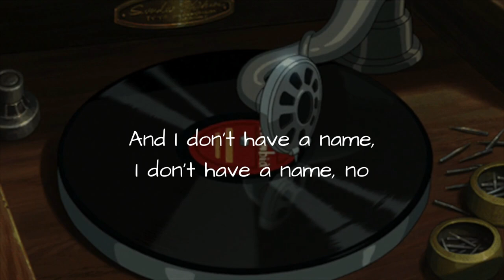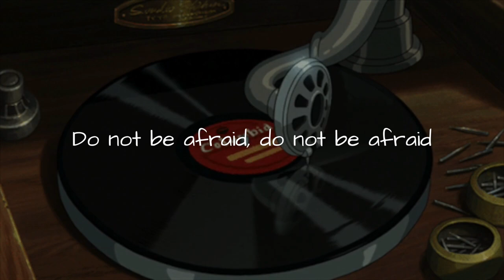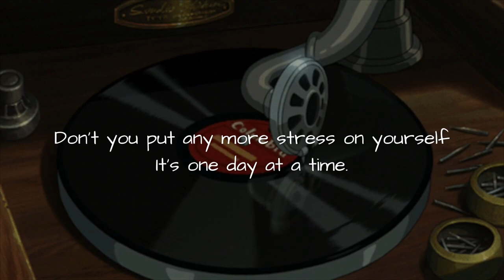Circles - Mac Miller | Lyric Video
Circles - Mac Miller
"Don't you put any more stress on yourself, It's one day at a time"